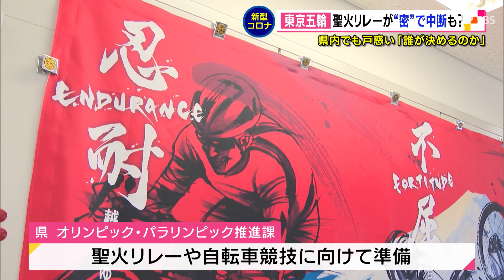東京五輪聖火リレーが“密”で中断も？ 静岡県内でも戸惑い「誰が決めるのか」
‹大会組織委員会　橋本聖子会長›「４７都道府県をつなぐ聖火リレーは、新型コロナウイルス感染症対策を万全に、安全最優先で進めていくことが大変重要だと考えております」
　３月、福島県を皮切りにスタートする「聖火リレー」。静岡県内では６月２３日から３日間の日程で、初日の湖西市をはじめ２２市町２６区間を結ぶことが予定されています。大会組織委員会は２５日、「聖火リレー」でのコロナ対策についてのガイドラインを発表しました。ガイドラインでは、沿道での観覧自粛は求めず、大声を出さない拍手での応援をすること。過度な密集が発生した場合は聖火リレーを中断することなどが盛り込まれています。
‹熊坂良記者›「コロナ対策などをまとめたガイドラインが発表され、県の担当職員もその準備に追われています」
　県のオリンピック・パラリンピック推進課では2021年７月に、県東部を中心に行われる自転車競技に向けて現在も準備を行っています。そんな中で突然浮上した聖火リレーの新たなガイドライン。県の担当者は…
‹県スポーツ・文化観光部スポーツ局オリンピック・パラリンピック推進課　横井志伸課長›「誰がどのように決めるのか。密を排除するために誰が責任をもって安全性を確保するのか、見えないところが多くて正直戸惑っている」
　新たなガイドラインでは聖火リレーについて、「配布グッズなどを活用した応援をお願いします」としていますが、具体的なイメージができないため、現場を指揮する職員は困惑しています。
‹県スポーツ・文化観光部スポーツ局オリンピック・パラリンピック推進課　横井志伸課長›「配布物もどういうものが配られるのか示されていないので分からない。『拍手でやってください』というのは誰か人を置いて指導をするのか、というような具体的な安全性の担保の仕方がまだ見えてこない」
　県内の聖火リレーのスタートまであと４ヶ月ほどしかありません。県は、大会組織委員会から明確に方針や具体策が示されていない現状に危機感すら感じています。
‹県スポーツ・文化観光部スポーツ局オリンピック・パラリンピック推進課　横井志伸課長›「大会組織委員会の最終的な判断が主体。今後の協議についても明確にしてもらいたい」